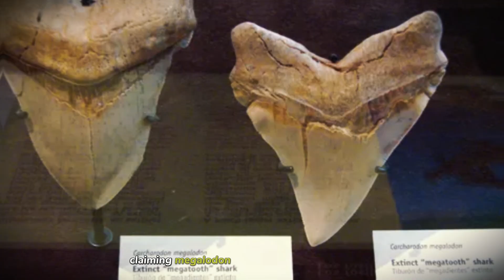Scientists Just Revealed What Megalodon Actually Looked Like... We Were So Wrong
For 100 years, we thought Megalodon was just a giant Great White Shark. New 2025 research reveals the truth: it was 80 feet long, weighed 94 tons, and looked completely different. Scientists discovered fossilized vertebrae that changed everything we knew about the largest shark that ever lived. This is the real story of Megalodon - from its true size and sleek body shape to why it really went extinct 3.6 million years ago. The ocean's apex predator wasn't what we saw in movies. It was far more terrifying.